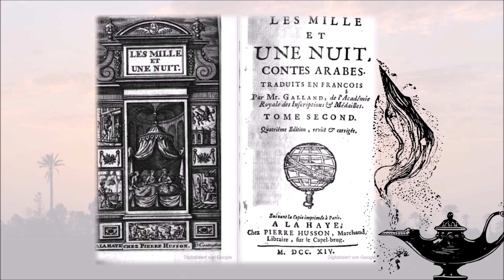Orientalism in European Art - Belly Dancer by Gérôme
Which stereotypes are being played here? This painting by Gérôme is a good example of Orientalism in European Art History.

Images:

1. Oriental Landscape (Pixabay)
2. Les milles et une nuits by Antoine Galland, pub. 1704 (digitlized by Google).
3. The Death of Sardanalpal, Eugène Delacroix, 1827, Musée du Louvre, Paris.
4. Dance of the Almeh (The Belly Dancer), Jean -Léon Gérôme, 1863, Dayton Art Institute, Dayton.
5. Grande Odalisque, Jean-August-Dominique Ingres, 1814, Musée du Louvre, Paris.

Terminology:

"Bashi-Bazouk" = Feared warriors for the Ottoman Empire who did not receive regular salary and therefore violently plundered.